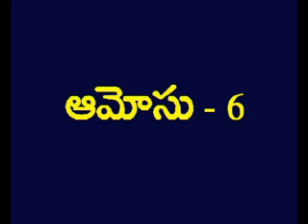Amos 6 Telugu Picture Bible